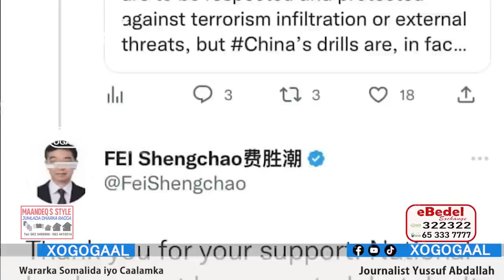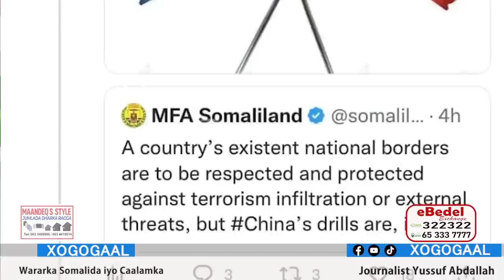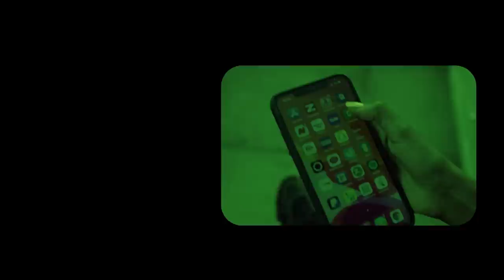Xog Dagaalka Shiinaha iyo Somaliland oo Faraha ka baxay? Tartanka Aqoonsiga ee Aduunka Somaliland?